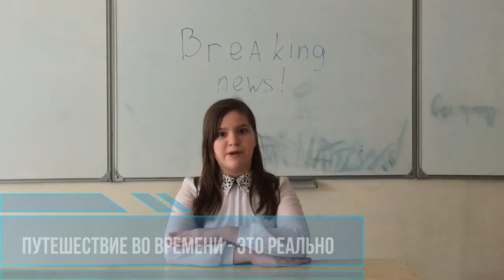ВЕСНА, 2018 :: МОДУЛЬНЫЕ КАНИКУЛЫ / Медиа-презентации - Креативное бюро №2